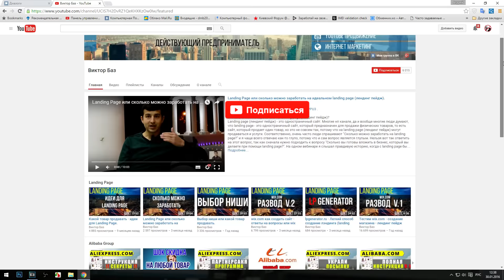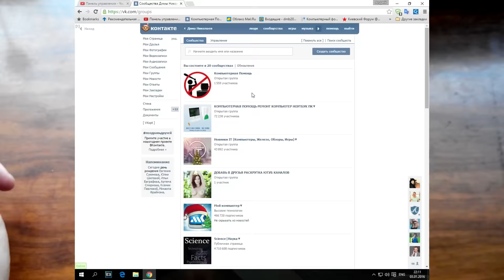почему тормозит компьютер?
Мягкую зубную щетку так как можно поцарапать контакты.
livecdstrelec livecd ломастер зс4гук pc4user тормозиткомпьютер хорошийвыбор техноглоб TEHNOGLOBETV Nitroxsenys После длительного использования компьютер начинает работать медленнее. Одна из причин – ухудшение пропускной способности

оперативной памяти. Как устранить эту проблему?
В большинстве случаев компьютер тормозит по 10 причинам:

Слабый процессор
Проблемы с жестким диском
Банальный перегрев основных компонентов компьютера
Не хватает оперативной памяти
Маленький файл подкачки
Закончилось  свободное место на системном диске
Заражением вирусами
Большое количество программ в автозапуске
Засоренность реестра
Проблемы с браузером Windows,настройка windows,системный администратор,компьютер,pc,personal computer (video game platform),   ▬▬▬▬▬▬▬▬▬▬▬▬▬▬▬▬▬▬▬▬